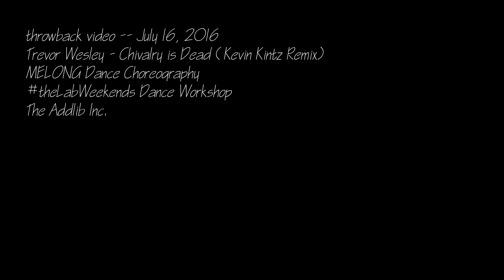Trevor Wesley - Chivalry is Dead (Kevin Kintz Remix) |Dance Choreography by MELONG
THROWBAAAAAAAAAACCCCKKK!

isang malupit lang oh. 2 years ago mga repa! naisipang iedit kasi sayang ang kuha!! TARA SAYAW LEGGOOO!!!